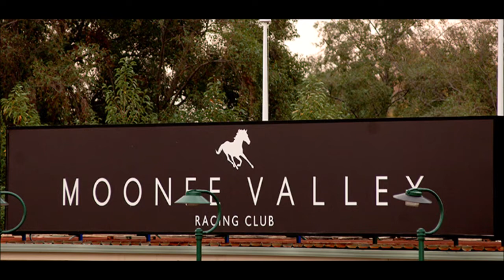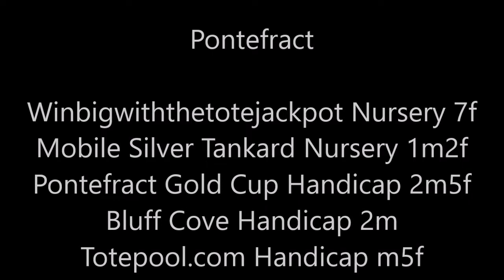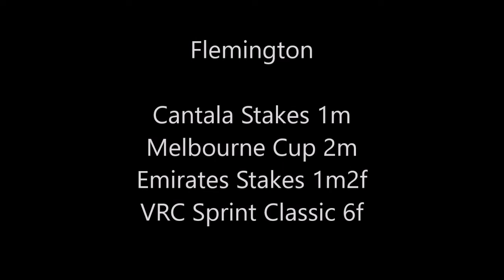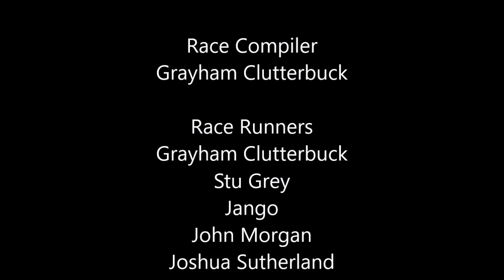flat intro week 13 day 2